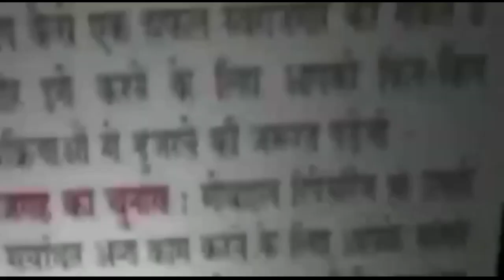Delhi शाहबाद डेरी थाने के सिपाही ने जान पर खेलकर दबोचा झपटमार ।। Asal News